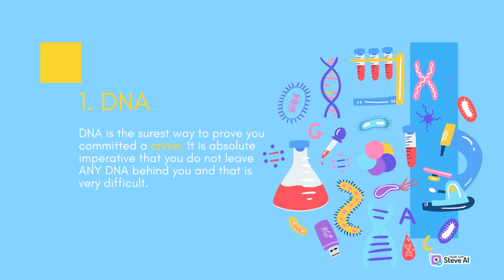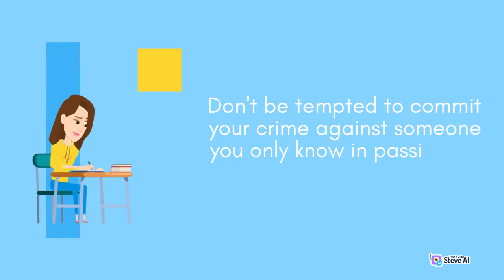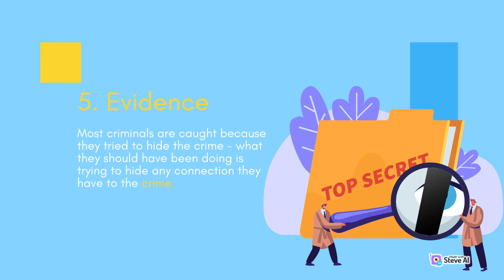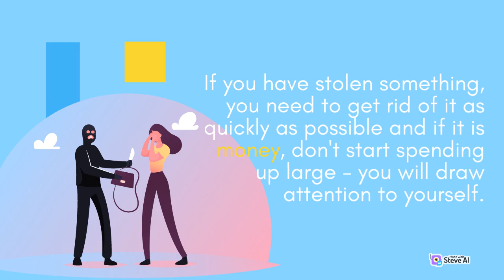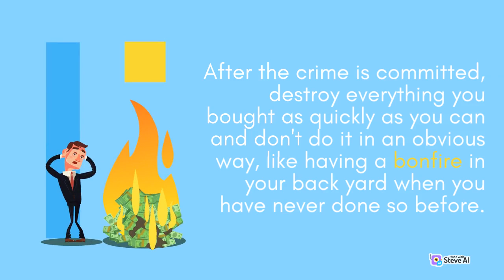Top 8 Tips to Commit the Perfect Crime 🦹🏻🤑🏧💰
One Final Tip: if you do get arrested, this does not mean you have failed to commit the perfect crime. If this happens, do not speak. The police need evidence to convict you – if you have done the job right, there won’t be any. Don’t help the police with testimony. Remember, the court needs to find you guilty beyond a reasonable doubt. Oh – and if you do get convicted, In case you are wondering how I know all this… re-read ALL POINTS!
Okay, I am kidding. 😂
Really 😂😂😂